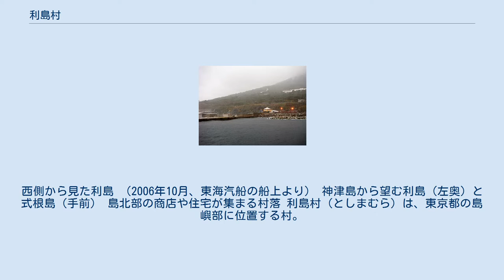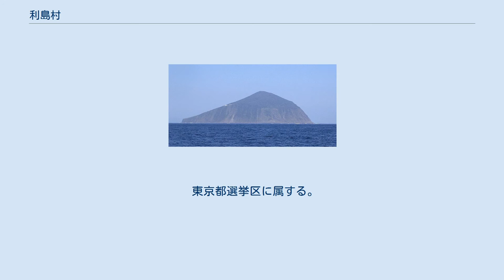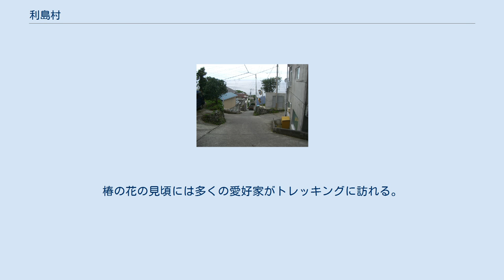利島村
西側から見た利島 （2006年10月、東海汽船の船上より） 神津島から望む利島（左奥）と式根島（手前） 島北部の商店や住宅が集まる村落 利島村（としまむら）は、東京都の島嶼部に位置する村。
伊豆諸島北部の利島全域を村域とする。
 所属する郡はなく「東京都利島村」が正式な表記である。
所管する都の行政出先機関は大島支庁。
住所は大字が存在せず、島内全域が「東京都利島村◯◯番地」である。
 東京都心から南方へ約130kmの太平洋上に浮かぶ伊豆諸島の島である。
島は富士箱根伊豆国立公園内にある。
 島内には平地がほとんどなく、急な坂道と細い路地が多い。
港のある北側にのみ存在する村落にほとんどの住民が居住しており、南側は椿畑か原野しかない。
 利島は縄文時代から人が住んでいたようだが、淡水が湧かないことで苦労してきた。
現在は雨水を溜める貯水池が作られ、海水淡水化装置が設置されている。
 利島について記した古文書がほとんどないこと、たびたび飢饉に見舞われるなどしたため口伝も途絶えていることから、近世以前の島の歴史には不明な点が多い。
江戸時代は年貢の上納を免除され、逆に江戸幕府から米の支援を受けてきた。
 東京都選挙区に属する。
選出議員についての詳細は、東京都選挙区の項を参照のこと。
 利島村を含む島部選挙区から選出される東京都議会議員の定数は1議席である。
2020年10月11日の選挙（無投票）で以下の村議が選出された（任期：2024年10月23日まで）。
 東京都檜原村と友好村となっており、サマースクールやスキー教室で毎年交流を行っている。
 警視庁大島警察署が、大島町と利島村を管轄している。
村内には利島村駐在所がある。
 （※2013年10月現在） 郵便番号は村全域が100-0301となっている。
 利島港 かめりあ丸（神津島港） 利島場外離着陸場待合所 利島ヘリポート 年中通して釣り客が訪れる。
椿の花の見頃には多くの愛好家がトレッキングに訪れる。
キャンプおよび野宿は全島で禁止されており、御蔵島村のような村営バンガローはない。
 勤労福祉会館内にボウリング場が併設されている。
レーン数は2レーンで1ゲーム300円。
たまにボウリング大会が開かれているが、普段は個人も含め利用者はあまりいない。